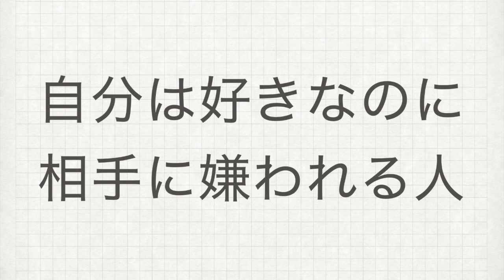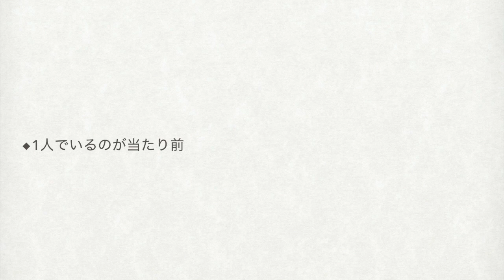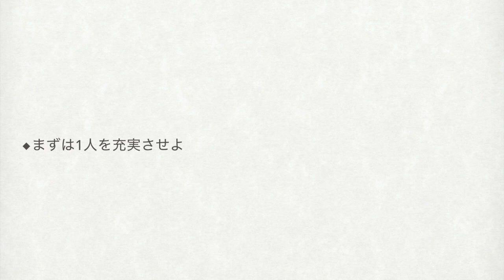”自分は相手が好き”なのに、”相手から嫌われてしまう”人の特徴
2つのポイントとは何なのか・・・？

◆公開講座

【関連ワード】
好き　嫌い　人間関係　相手　嫌われる
好かれる　好きなのに　嫌われる人　嫌われている人
嫌な人　避けられる人　人から嫌われる
対人関係　コミュニケーション　コミュ力　特徴